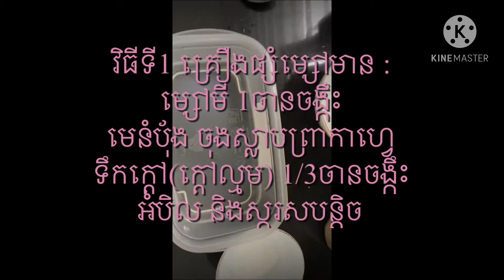Corndog វីធីធ្វើខនដខងាយៗ និងលឿន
អាចជាអាហារសម្រន់យ៉ាងឈ្ងុយឆ្ងាញ់សម្រាប់កូនៗ ឬជាមុខម្ហូបបន្ងែមសម្រាប់អាជីវកម្មរបស់អ្នក